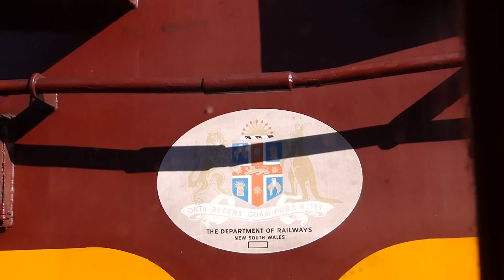Heritage Rail Excursion Blue Mountains 02 April 2016 03